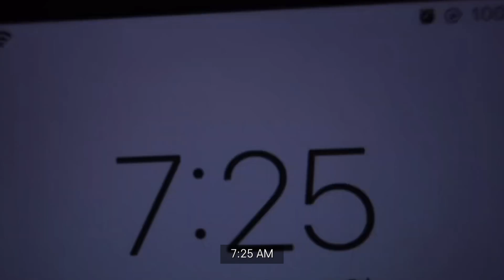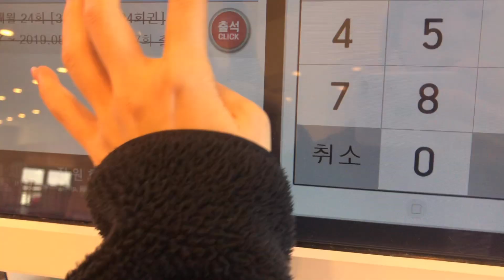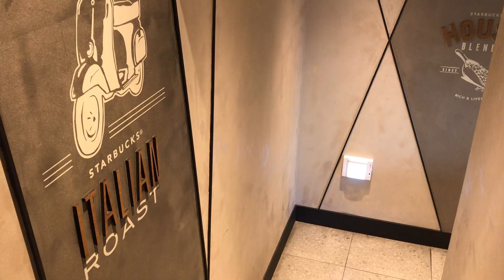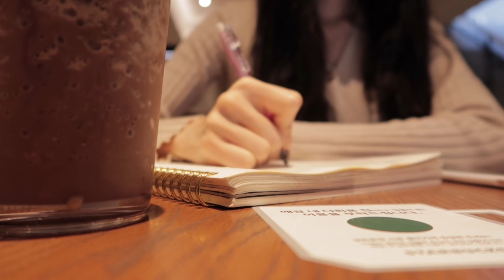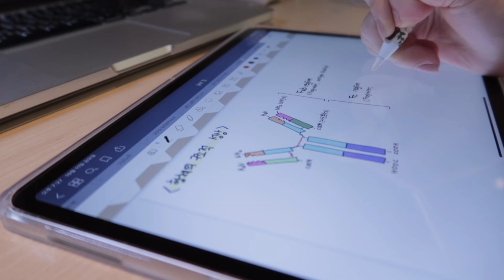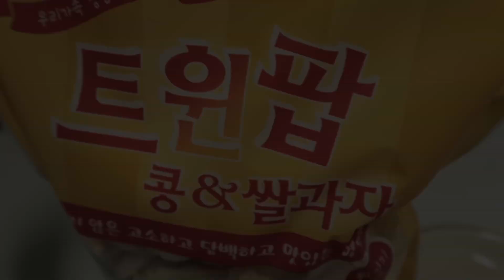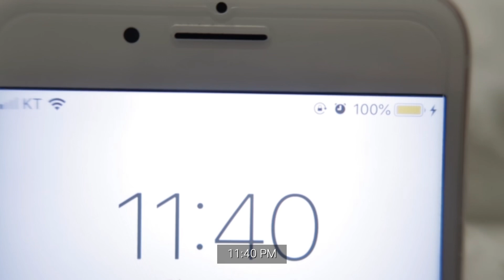eng) VLOG | 한의대생 시험기간 브이로그 . 집순이 대학생 24시간을 공개합니다 ⏰. 먹기-공부의 반복 🤦‍♀️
안녕하세요 :-) 와아.. 드디어 시험이 끝났어요 🤭
본격적인 시험기간 전 주말 하루를 기록했는데 막상 보니 정말 단순하네요 ㅎㅎㅎㅎ
요리하고 먹고 공부하면서 끝이 났어요 🙄
시험 끝나고 편집하는데 왜 이렇게 감격스러울까요!
당분간은 맘편히 자유를 누려야겠어요!

시험기간이셨던 분들 수고 많으셨습니다 ❤️
그리고 오늘도, 감사합니다.